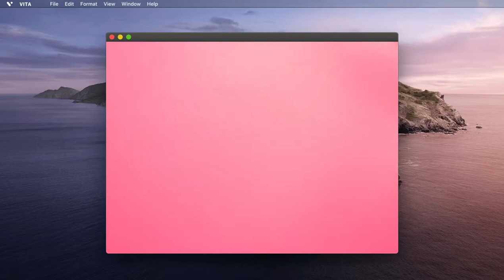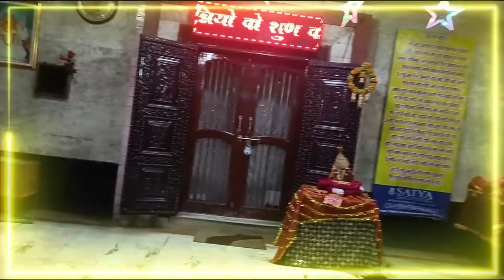जय शनिदेव || jai Sani dev || कोसी कलां कोकिलावन || फरीदाबाद से कोसीकलां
jai Sani dev2022,  kosikalan, kokilavan,.                 jai Sani dev , jai Sani dev, jai Sani dev

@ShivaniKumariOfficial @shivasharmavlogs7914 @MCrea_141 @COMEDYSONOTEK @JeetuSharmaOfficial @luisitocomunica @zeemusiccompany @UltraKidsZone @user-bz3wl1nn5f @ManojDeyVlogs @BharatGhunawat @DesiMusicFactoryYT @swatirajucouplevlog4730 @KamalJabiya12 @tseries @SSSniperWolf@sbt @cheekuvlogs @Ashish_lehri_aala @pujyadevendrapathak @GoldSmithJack